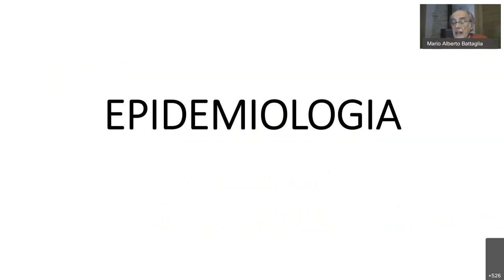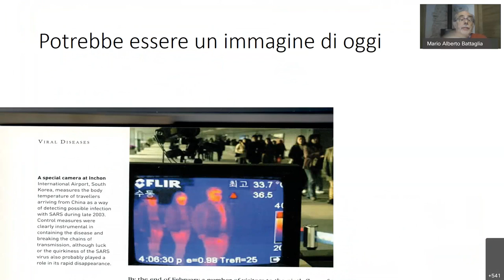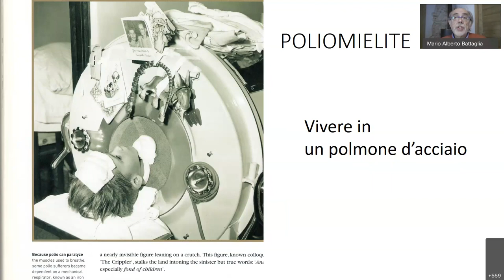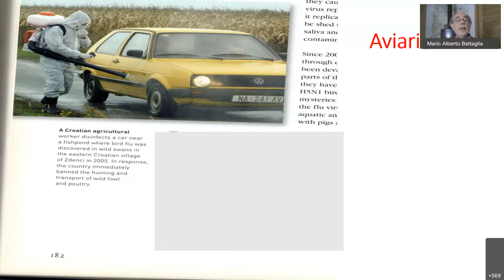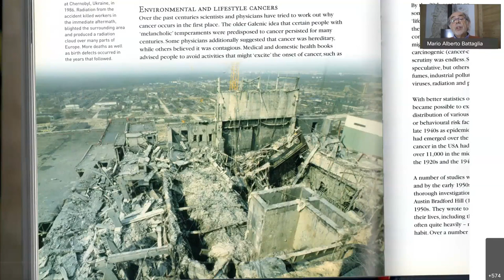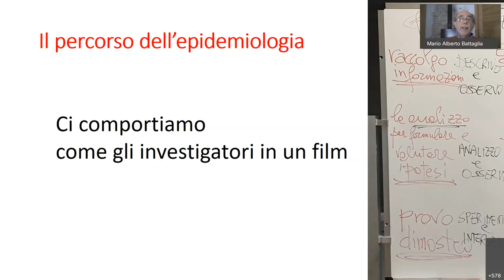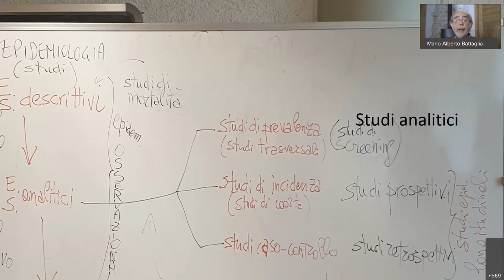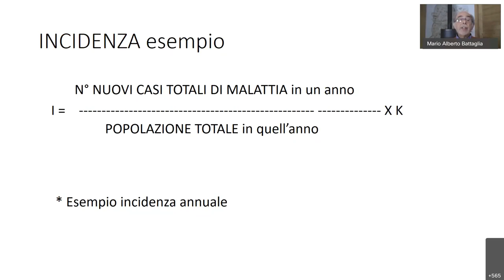Epidemiologia: scoprire, decidere, vincere sulle malattie, professor Mario Alberto Battaglia